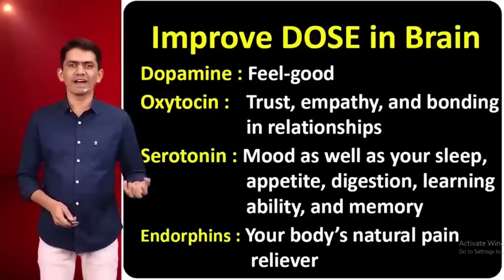ಬ್ರೈನ್ ಪವರ್ ಹೆಚ್ಚಿಸಲು ಇಷ್ಟು ಮಾಡಿ ಸಾಕು! | How to Improve Brain Power | Manjunatha